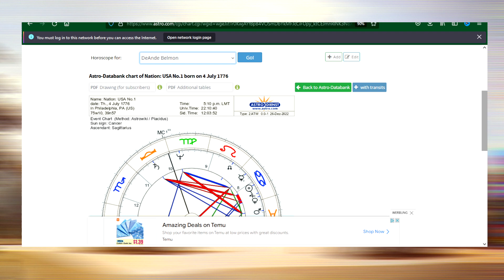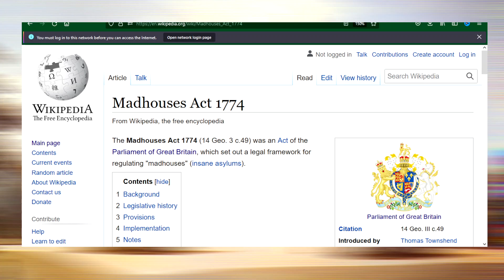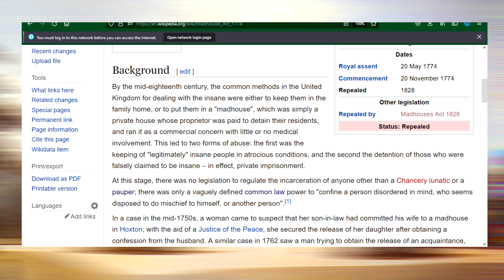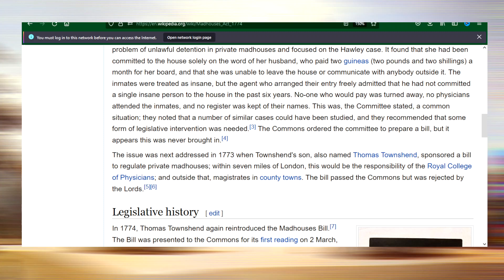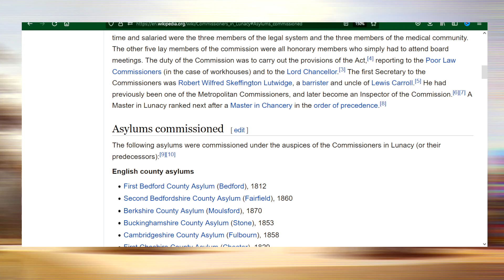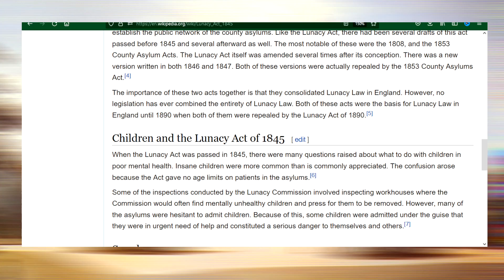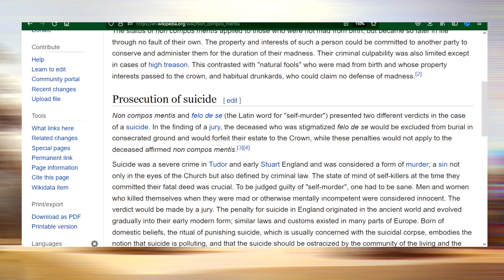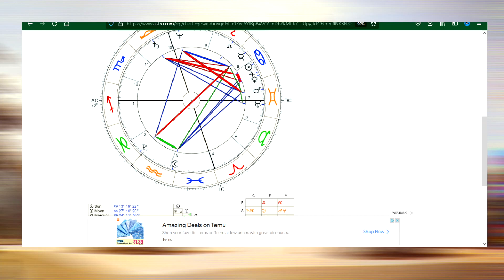The Madhouse Act of 1774 effects still linger in the USA in 2023 via Pluto's Return in Capricorn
The Angels have Returned and our Chi-Rho/Christ King Edgar The Peaceful has reincarnated through King Clifford Jefferson(Peaceful Ruler) from The Royal House of Plantagenet